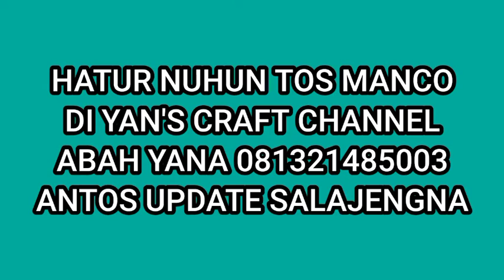LAGI PENGECATAN WAYANG GOLEK PANDU DEWANATA PENGRAJIN ABAH YANA 081321485003